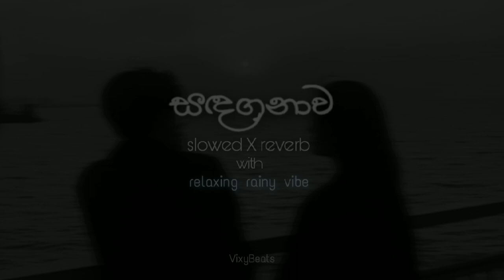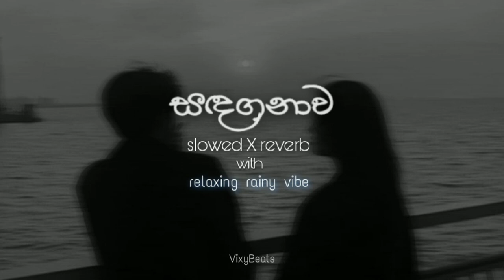sandaganawa | සඳගනාව (slowed X reverb) with relaxing rainy vibe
this is a slowed reverb version of sandaganawa (සඳගනාව) with a relaxing rainy vibe.

Remake by VixyBeats